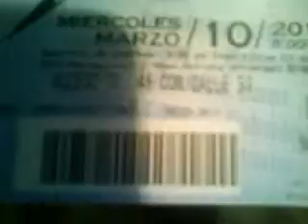ML 13871506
Video Migrado